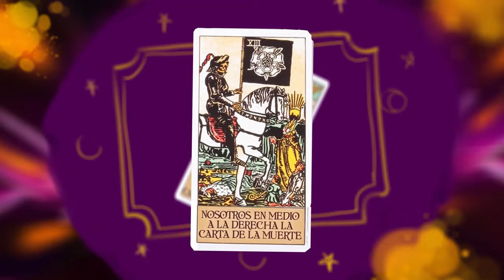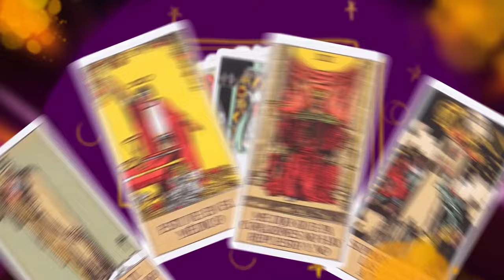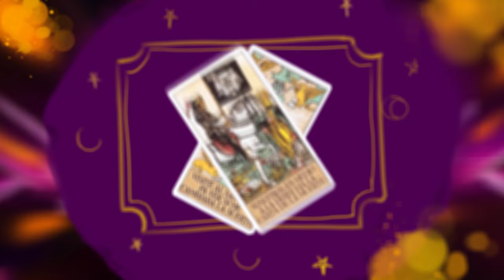Saiko - San Walter (lyric video) Prod. Bluefire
Una nueva canción de @saiko

Venimos con varios palos en YouTube!

Letra:
Visite al santero pa ver si me cambiaba la Suerte

Nosotros enmedio a la derecha la carta de la muerte

Arrodillao pidiendo
De nuevo
Tenerte

Angelitos te guardan
De perros
Como este

Pero ati te gustan bandidos
No te hagas la loca conmigo
Sabes que no fue de amigos
Todo lo que hicimos

Ahora me deja en leido
Que coño le pasa a cupido
Se te ha olvidao to lo que fuimos

Ye
Incompatible con tu signo zodiacal
Pero me hiciste un amarre como si fueras chama - aaann - Tes jurabas que esto no tendria final
Pero a esta peli le han llegao los creditos

Te mande angelitos
Temas ineditos
Pa llamar tu atencion pero no da efecto y yo
Estuve en el medico
Me dijo que pa corazones no hay repuesto y no
Supimos hablar las cosas a tiempo

Y No eres real
Subiendo stories con otro
Da que pensar
Te veo demasiado bien pa estar tan mal
Supongo que ahora entiendo que pasa

Arrodillao pidiendo
De nuevo
Tenerte

Angelitos te guardan
De perros
Como este